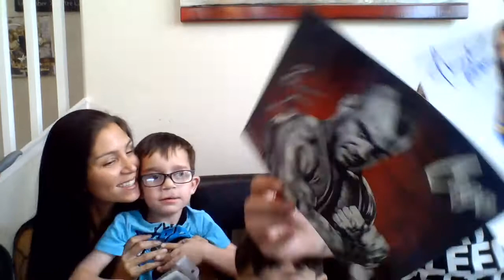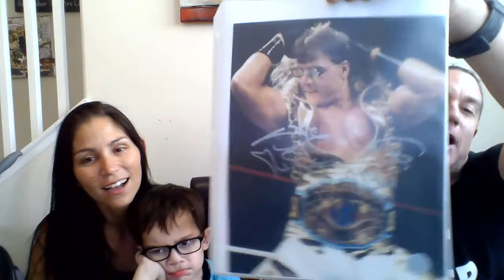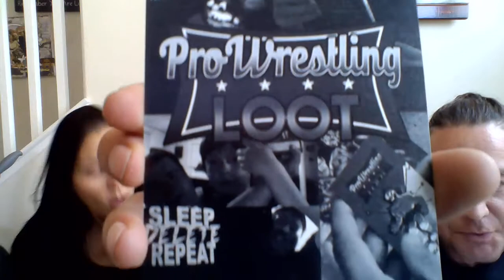Pro Wrestling Loot June 2018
We are so sorry it has been so long life has been crazy. How amazing that our little man picks today to come with me to get the mail and flips over doing an unboxing. Thank you Pro Wrestling Loot we loved everything but, to be one of the lucky few to get that autograph wow!